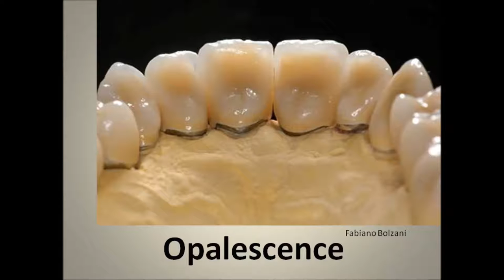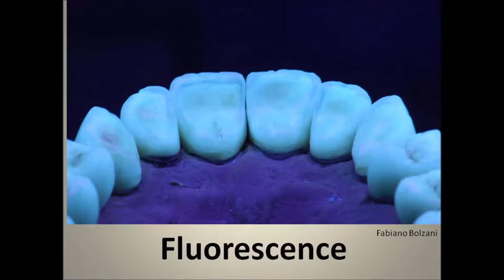Introduction Art Oral Ceramic [English]